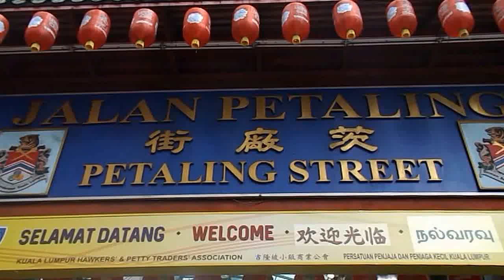Aug 2017 Chinatown PETALING STREET MARKET - 01 - @ Kuala Lumpur Malaysia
【 AIRPORT 】
NGO centrair 4F (L) : Shops & Restaurants ( ショップ & レストラン ) - Nagoya Chubu International Airport (中部国際航空) -
NGO centrair 2F : How to catch the Train ( Meitetsu 名鉄 ) - Arrival Lobby to Airport Staion (中部国際航空駅) -

【 LOVE 】 - To gain Love / Not to lose Love -

【 Channel registration 】
Those who like this video, those who want to continue to watch the sequel,

I am happy if you can follow Twitter as well.

E-book of overseas travel (Asia), language study (English, Chinese), investment (US stock, Japanese stock, foreign exchange)